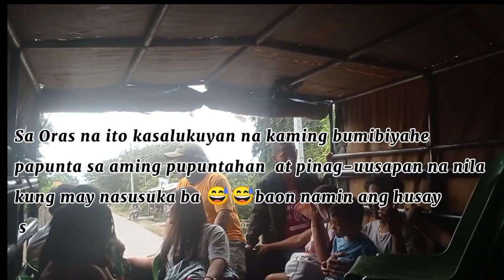Preparations for the cheer dance competitions by Team Coochies